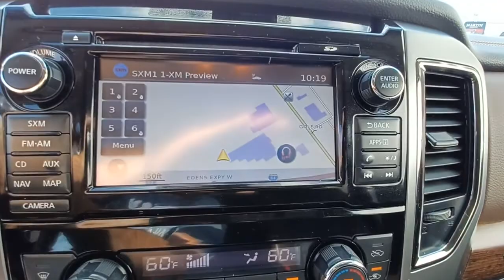2017 Nissan Titan Skokie, Niles, Glenview,Morton Grove, Chicagoland area, IL P03847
2017 Nissan Titan available in Skokie, Illinois at Martin Nissan. Servicing the Niles, Glenview,Morton Grove, Chicagoland, IL  area.
2017 Nissan Titan Platinum Reserve - Stock#: P03847 - VIN#: 1N6AA1E52HN549349

Martin Nissan
5240 Golf Road

Radio w/Seek-Scan, MP3 Player, Clock, Speed Compensated Volume Control, Aux Audio Input Jack, Steering Wheel Controls, Radio Data System and External Memory Control,Fixed Antenna,Regular Amplifier,2 LCD Monitors In The Front,Wheels: 20 Dark Chrome Clad,Spray-In Bed Liner,Black Side Windows Trim, Black Front Windshield Trim and Black Rear Window Trim,Cargo Lamp w/High Mount Stop Light,Full-Size Spare Tire Stored Underbody w/Crankdown,Front Fog Lamps,Deep Tinted Glass,Colored Wheel Well Trim,Clearcoat Paint,Galvanized Steel/Aluminum Panels,Colored Front Bumper w/2 Tow Hooks,Perimeter/Approach Lights,Manual-Leveling Programmable Projector Beam Led Low Beam Daytime Running Headlamps w/Delay-Off,Colored Rear Step Bumper,Power Rear Window w/Defroster,Aluminum Spare Wheel,Tires: P275/60R20 AS BSW,Manual Tailgate/Rear Door Lock,Speed Sensitive Rain Detecting Variable Intermittent Wipers,Chrome Door Handles,Regular Box Style,Chrome Power w/Tilt Down Heated Side Mirrors w/Driver Auto Dimming, Convex Spotter, Power Folding and Turn Signal Indicator,Running Boards,Tailgate Rear Cargo Access,Laminated Glass,Metal-Look Grille w/Chrome Surround,Smart Device Remote Engine Start,Front Cupholder,NissanConnect Selective Service Internet Access,Mini Overhead Console w/Storage, 3 12V DC Power Outlets and 2 120V AC Power Outlets,60-40 Folding Split-Bench Front Facing Heated Fold-Up Cushion Rear Seat,Manual Adjustable Front Head Restraints and Manual Adjustable Rear Head Restraints,3 12V DC Power Outlets and 2 120V AC Power Outlets,Power Tilt/Telescoping Steering Column,Interior Trim -inc: Simulated Wood Instrument Panel Insert, Simulated Wood Door Panel Insert, Metal-Look Console Insert and Chrome/Metal-Look Interior Accents,Driver And Passenger Visor Vanity Mirrors w/Driver And Passenger Illumination, Driver And Passenger Auxiliary Mirror,Perimeter Alarm,Front Map Lights,FOB Controls -inc: Windows and Remote Engine Start,Day-Night Auto-Dimming Rearview Mirror,Illuminated Locking Glove Box,Driver Seat,HomeLink Garage Door Transmitter,Valet Function,Compass,Delayed Accessory Power,Heated & Cooled Front Captain's Chairs -inc: center console, 8-way power adjustable driver's seat and power lumbar support w/memory function and 4-way power adjustable passenger's seat,Seats w/Leatherette Back Material,Cruise Control w/Steering Wheel Controls,Immobilizer,Memory Settings -inc: Driver Seat, Door Mirrors and Steering Wheel,Leather Gear Shifter Material,Dashboard Storage, Driver / Passenger And Rear Door Bins and Locking 2nd Row Underseat Storage,Premium Leather Seat Trim -inc: unique Platinum Reserve badging,Passenger Seat,Power 1st Row Windows w/Driver And Passenger 1-Touch Up/Down,Tracker System,Leatherette Door Trim Insert,Air Filtration,Power Rear Windows,Driver Foot Rest,Rear Cupholder,Heated Leather/Genuine Wood Steering Wheel w/Auto Tilt-Away,Dual Zone Front Automatic Air Conditioning,Gauges -inc: Speedometer, Odometer, Voltmeter, Oil Pressure, Engine Coolant Temp, Tachometer, Inclinometer, Oil Temperature, Transmission Fluid Temp, Trip Odometer and Trip Computer,Fade-To-Off Interior Lighting,Power Door Locks w/Autolock Feature,HVAC -inc: Underseat Ducts and Console Ducts,Remote Keyless Entry w/Integrated Key Transmitter, Illuminated Entry, Illuminated Ignition Switch and Panic Button,Trip Computer,Systems Monitor,Outside Temp Gauge,Full Cloth Headliner,Analog Appearance,Proximity Key For Doors And Push Button Start,3 12V DC Power Outlets,4 Seatback Storage Pockets,Full Carpet Floor Covering -inc: Rubber w/Carpet Inserts Front And Rear Floor Mats,Ventilated Front Seats,Front Center Armrest and Rear Center Armrest,Pickup Cargo Box Lights,Double Wishbone Front Suspension w/Coil Springs,Part-Time Four-Wheel Drive,4-Wheel Disc Brakes w/4-Wheel ABS, Front And Rear Vented Discs, Brake Assist and Hill Hold Control,Hydraulic Power-Assist Speed-Sensing Steering,26 Gal. Fuel Tank,80-Amp/Hr 710CCA Maintenance-Free Battery w/Run Down Protection,200 Amp Alternator,2.937 Axle Ratio,Engine Oil Cooler,Engine: 5.6L V8,GVWR: 7,300 lbs,Transmission: 7-Speed Automatic,Gas-Pressurized Shock Absorbers,Auto Locking Hubs,Transmission w/Driver Selectable Mode and Sequential Shift Control,1360# Maximum Payload,Single Stainless Steel Exhaust w/Chrome Tailpipe Finisher,Electronic Transfer Case,2 Skid Plates,Front And Rear Anti-Roll Bars,Solid Axle Rear Suspension w/Leaf Springs,Trailer Wiring Harness,Class IV Towing Equipment -inc: Hitch, Brake Controller and Trailer Sway Control,Rear Child Sa